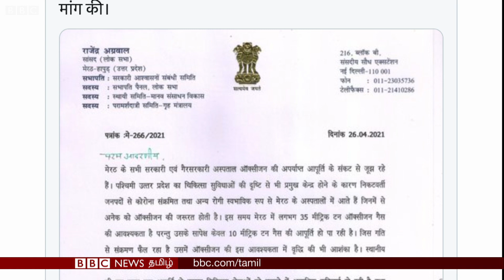Oxygen Shortage: Yogi Adityanath அரசு உண்மையை மறைக்கிறதா? என்ன நடக்கிறது Uttar Pradesh மாநிலத்தில்?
உத்தர பிரதேசத்தில் உண்மையில் என்ன நடக்கிறது? - களத்திலிருந்து பிபிசி தரும் தகவல்கள்